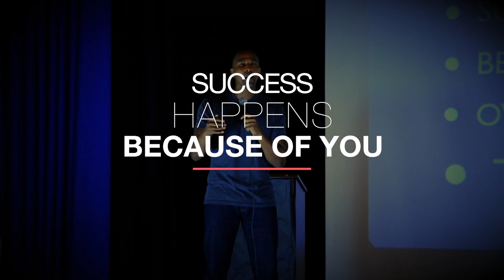Getting To Gold Dain Blanton Speaking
Dain Blanton Speaking Highlight Demo